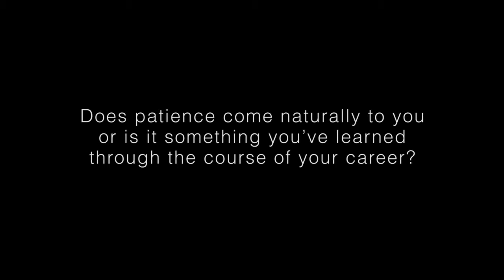Investec interviews Richard Sterne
Investec interviewed Richard Sterne, famous professional SA golfer and winner of the Joburg Open 2013. We chatted to him about patience and the role this plays in his sport.

In the interview, we asked him about his patience and whether this is something that comes naturally; how he avoids getting anxious on the golf course; and how important patience is in terms of results and success.

This interview was recorded at Copperleaf Golf Estate in Gauteng, on a golf day with players and media.